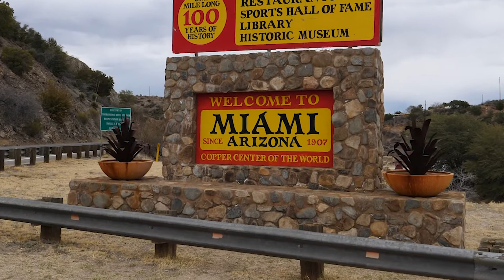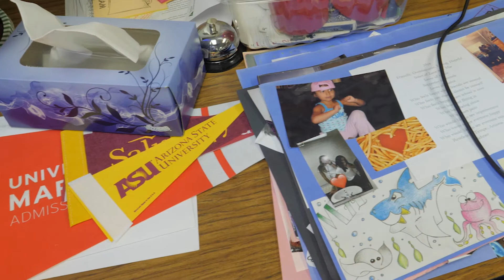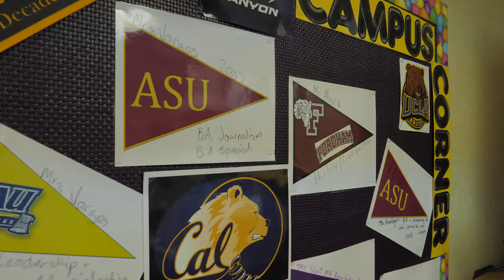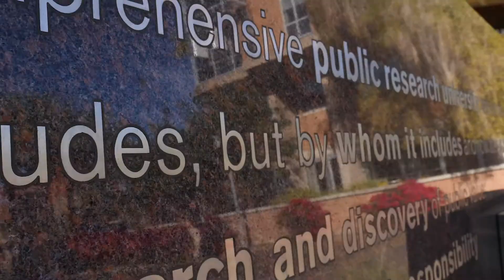Founders Day 2018: Nancy Gonzales, PhD - Faculty Research Achievement Award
ASU Foundation Professor Nancy Gonzales, a 1984 graduate of ASU (BS, psychology), is the 2018 recipient of the Founders’ Day Faculty Research Achievement Award.

In tandem with large teams of undergraduate and graduate students, postdoctoral scholars and research scientists, Professor Gonzales’ work views culture in a broad and multi-dimension fashion, spanning biological to broader community levels of influence. An award-winning clinical psychologist, she is recognized for her ability to explore and explain when, how and why some students are more successful in their educational endeavors than others, and what society might do to help.

The value of her work, says Patrick Kenney, ASU College of Liberal Arts and Sciences dean and Foundation Professor, is its ability to be translated from basic, theoretically motivated and empirically rigorous research findings to outcomes improving the lives of young people as they grapple with their educational experiences and other challenges in life. As evidence of the value of her discovery, findings demonstrate that young people working with her programs in Arizona have fewer problems, such as drug and alcohol abuse and are more likely to stay in school, and these insights are now being transported to other locations in California, North Carolina and Nicaragua.

“Her research resonates directly with the twin pillars of access and excellence of the New American University,” says Dean Kenney. “She is striving to improve the college-going rate of many students of color, not only in Arizona but across the nation, and she is driven by the excellence in her own research. Her work represents the epitome of locating the intersection between top‐tier scholarship and its applicability to people’s everyday lives.”